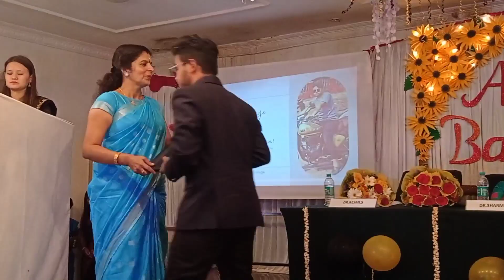Gangothri College of Nursing Academy | FareWell Ceremony 2022 | Part - 1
📱📲 Communicate with me on

Gangothri School Of Nursing, 24/1, Vittal Mallya Rd, HSR Layout, KG Halli, D' Souza Layout, Ashok Nagar, Bengaluru